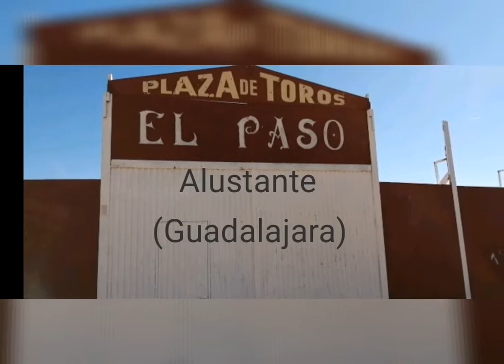LOS REPORTAJES DE ÁNGEL 775: Plaza de Toros de ALUSTANTE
Aqui teneis el segundo reportaje, Darle apoyo  compartirlo.